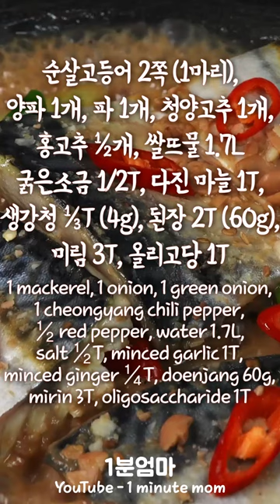고등어 구워 먹지 마!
1분 요리는 레시피를 간단하게 볼 수 있는 영상입니다.

🔔 된장고등어조림. (1T=밥숟가락)
순살고등어 2쪽 (1마리), 양파 1개, 파 1개, 청양고추 1개, 홍고추 1/2개, 쌀뜨물 1.5L + 200ml, 굵은소금 1/2T, 다진 마늘 1T, 생강청 1/3T (4g), 된장 2T (60g), 미림 3T, 올리고당 1T.
✔ 고등어는 지느러미, 꼬리 자르고 깨끗하게 씻어서 준비하세요.
✔ 된장은 집집마다 염도 차이가 크게 납니다. 너무 짠 된장이라면 양을 조절해 주세요.
✔ 생강청 대신 다진생강 ¼T 또는 생강가루 조금으로 대체 가능.

✨ 된장고등어조림.
1. 양파, 파, 청양고추, 홍고추 썬다.
2. 쌀뜨물 1.5L, 굵은소금 ½T 넣고 섞어서 씻은 고등어 10분 담가둔다.
3. 10분 후 고등어 씻고 반 잘라 체에 밭쳐둔다.
4. 양념 만든다. (다진 마늘 1T, 생강청 1/3T (4g), 된장 2T (60g), 미림 3T, 올리고당 1T, 쌀뜨물 200ml)
5. 팬에 양파, 고등어, 파, 양념 넣고 센 불로 끓인다.
+ 끓기 시작하고 2분 더 끓인 뒤 중불 5분.
6. 뚜껑 열고 고추 넣는다.
+ 국물이 줄어들때까지 센 불로 끓인다.